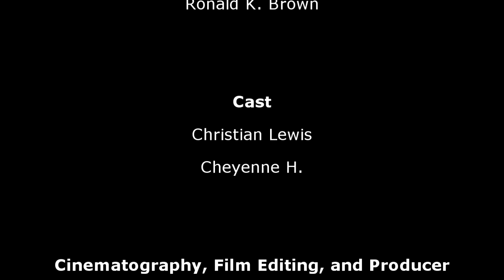Ronald Brown- Open Scene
Directing students had to take an "open scene" with vague, nonspecific dialogue and create characters and a situation for this scene to take place. Each director came up with their own concept and brought it to life in film.
Actors: Christian Lewis and Cheyenne H.
Director: Ronald Brown
Cinematographer: Jes Hawley Harrison
Editor: Jes Hawley Harrison
Producer: Jes Hawley Harrison